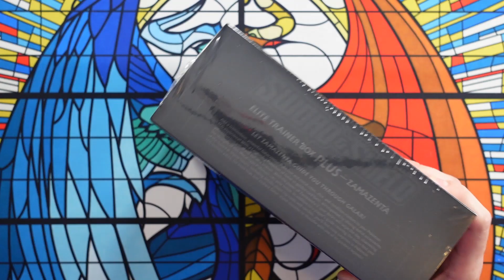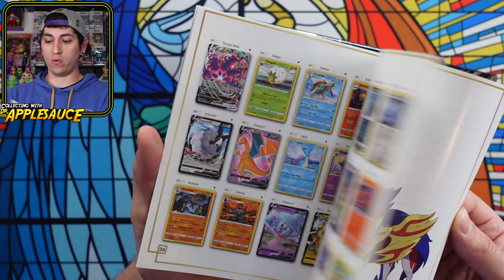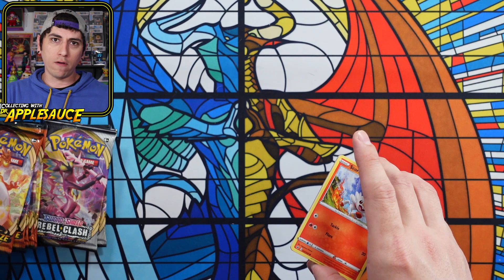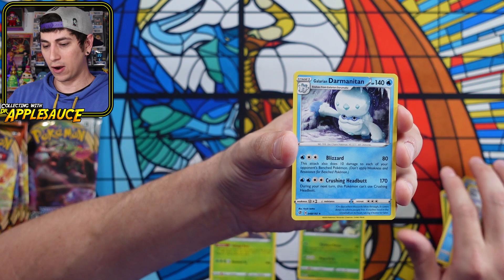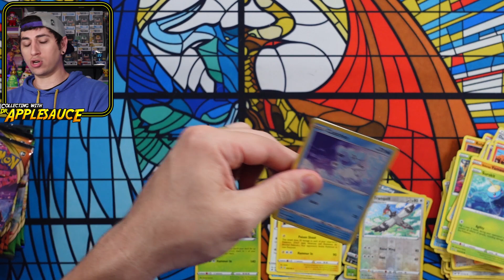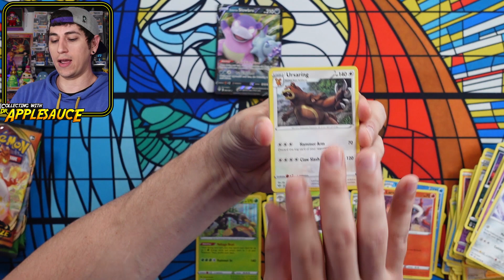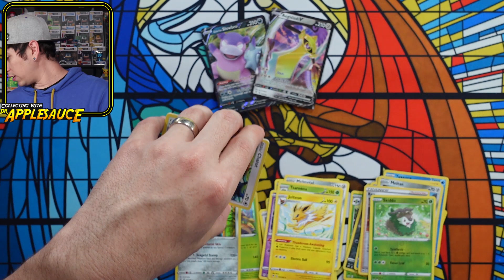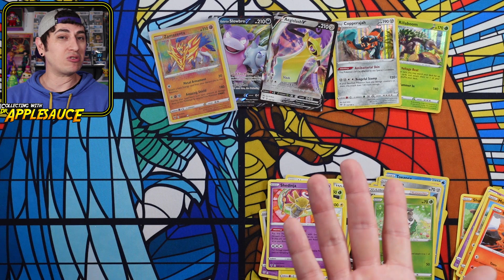WORST Elite Trainer Box Ever?! DON'T OPEN THESE Pokemon Products!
WORST Elite Trainer Box Ever?! DON'T OPEN THESE Pokemon Products! I got an ERROR Premium Zamazenta ETB. Should you open these?

Want to send me something? Mail to:
Dr.Applesauce
76148